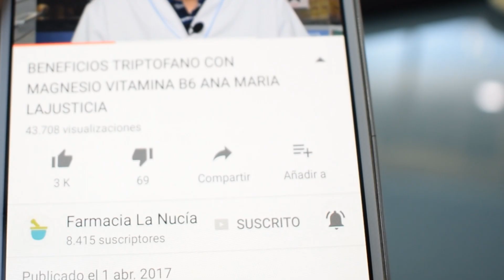✅ CUÁLES son los SÍNTOMAS 🌟 de la FALTA de VITAMINA B12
👉 En este vídeo 🙋‍♀️ voy a hablar sobre cómo superar la deficiencia de vitamina B12 y los grandes beneficios para la salud de la vitamina B12. Muchas personas hoy en día se enfrentan a la deficiencia de vitamina B12. De hecho, de acuerdo con una gran cantidad de estudios médicos, la deficiencia de vitamina B12 es algo que sufre actualmente cerca del 40% de la población y en realidad la vitamina B12 es una de las más importantes de nuestro cuerpo.

Algunos de los síntomas principales de la deficiencia de vitamina B12 son tener fatiga o bajos niveles de energia, problemeas de memoria, pequeños despistes, fibromialgia, fatiga crónica, anemia, hipertiroidismo, Hashimoto, fatiga suprarrenal o facilidad para estresarte.

La vitamina B12 es imprescindible para la correcta formación de glóbulos rojos, el correcto funcionamiento del sistema nervioso.

Las causas más importantes de la deficiencia de vitamina B12 son: no tener un sistema digestivo saludable, ser vegetariano o vegano y no consumir suficientes probióticos.

Comienza a consumir alimentos ricos en vitamina B12 como hígado, carne o pescado.

Existen suplementos de vitamina B12, elige uno de buena calidad, pero además complementalo con un suplemento de probióticos ya que son imprescindibles para que se absorba bien la vitamina B12.

* Este contenido es estrictamente la opinión del farmacéutico Sento Segarra, y solo tiene fines informativos y educativos. No está destinado a proporcionar asesoramiento médico ni a sustituir el asesoramiento médico o el tratamiento de un médico personal. Se recomienda a todas las personas que vean este vídeo que consulten con sus médicos o profesionales de la salud cualificados sobre cuestiones de salud específicas. Ni Sento Segarra ni farmacialanucia.es asumen la responsabilidad de posibles consecuencias para la salud de cualquier persona o personas que vean o sigan la información contenida en este contenido educativo. Todos los que véis este vídeo, especialmente aquellos que toman medicamentos recetados o de venta libre, deben consultar a sus médicos antes de comenzar cualquier programa de nutrición, suplemento o estilo de vida.